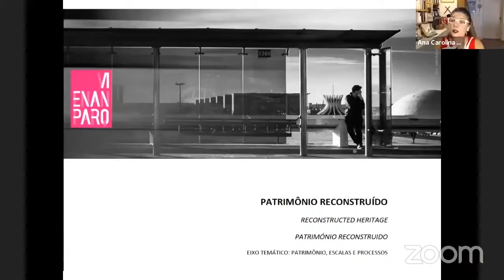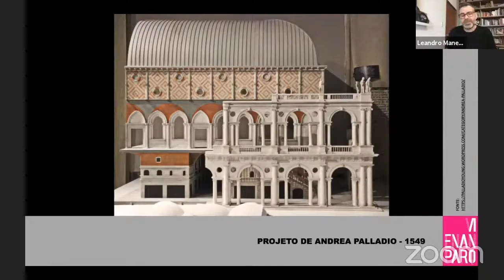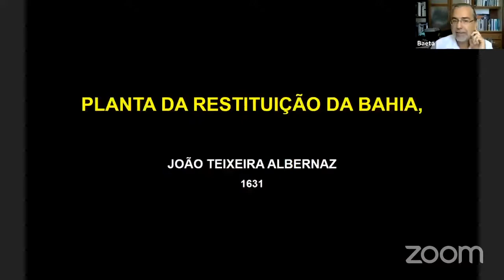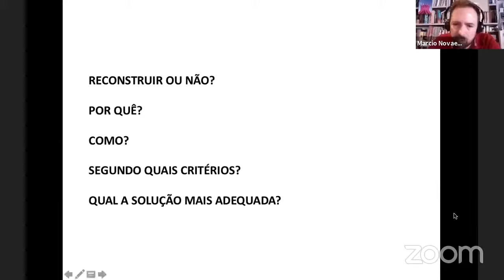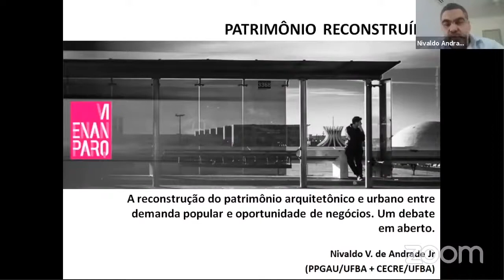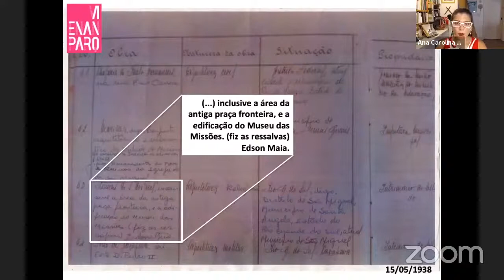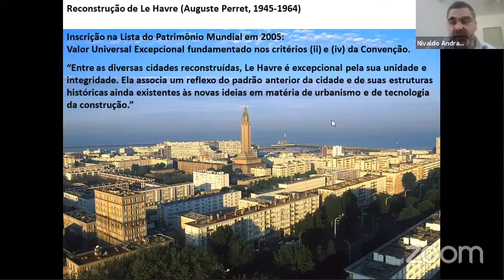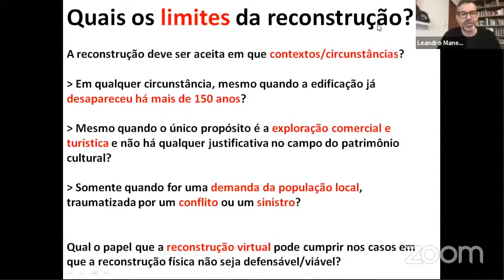VI ENANPARQ - SESSÃO LIVRE 53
SL 53 – PATRIMÔNIO RECONSTRUÍDO
A reconstrução do patrimônio arquitetônico e urbano entre demanda
popular e oportunidade de negócios. Um debate em aberto
Nivaldo Vieira de Andrade Junior

A reconstrução do patrimônio como forma de superação do trauma da perda, afirmação de identidade cultural e preservação da memória
Ana Marta Ditolvo; Marcio Novaes Coelho Jr.

Continuidade ou ruptura: o dilema da reconstrução no Renascimento
Leandro Manenti

Entre reconstruções, repristinos e delírios: a memória forçada da arquitetura colonial entre as décadas de 1950 e 1980 e suas consequências para a dissolução do patrimônio eclético brasileiro
Claudia dos Reis Cunha; Rodrigo Espinha Baeta

Patrimônios reconstruídos: resiliência ou falsificação
Ana Carolina Santos Pellegrini